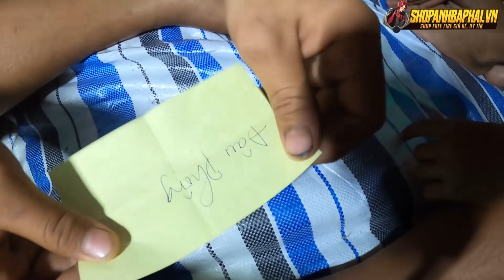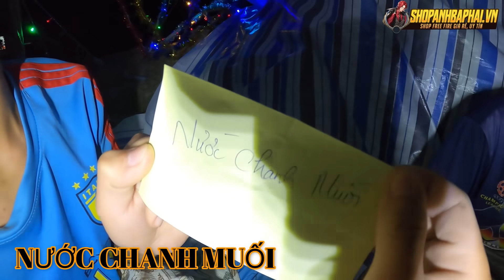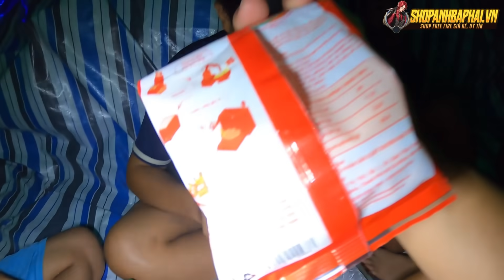Anh Ba Phải | Thử Thách 24h Cắm Trại Bốc Thăm Lấy Đồ Ăn - Trong Lều & Ngoài Trời | 24 Hour Challenge